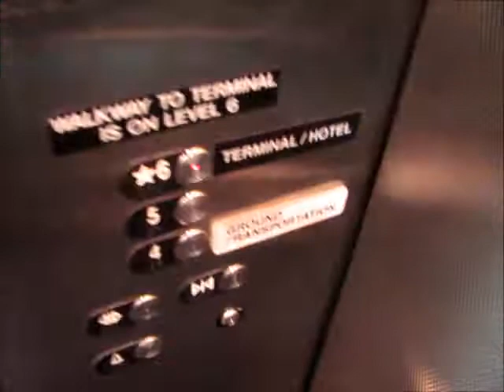Otis Hydraulic Shuttle Elevators at the Detroit Metropolitan Airport McNamara Terminal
Riding the shuttle elevators that service the ground transportation center at the Detroit Metropolitan Airport McNamara Terminal.

TECHNICAL SPECS:
Make: Otis
Type: Hydraulic
Capacity: 4000 Lbs.
Number of Floors: 3
Year Installed: 2002